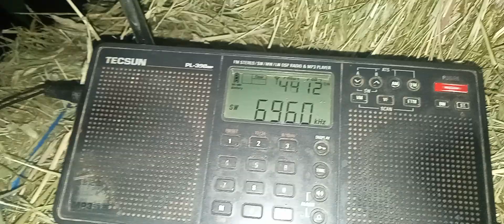6960 Khz Ball Smacker Pirate Radio